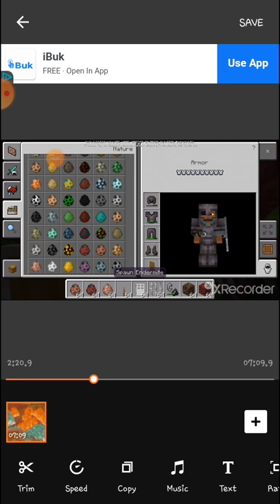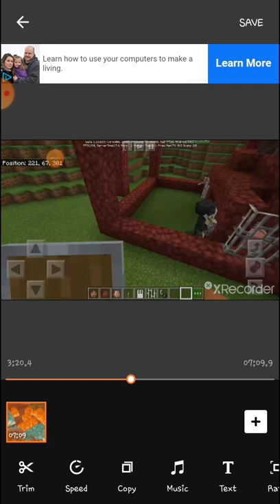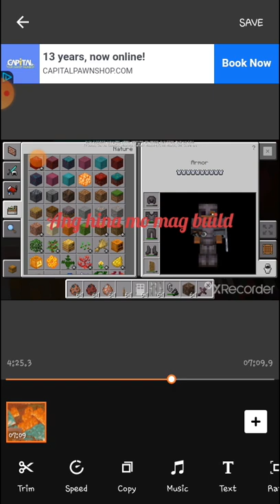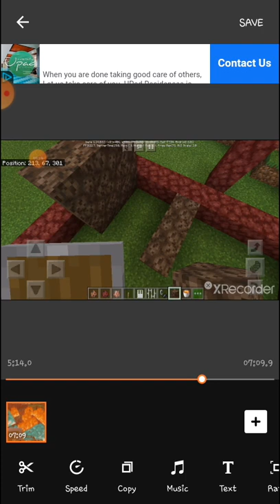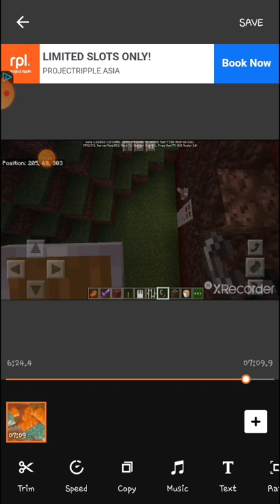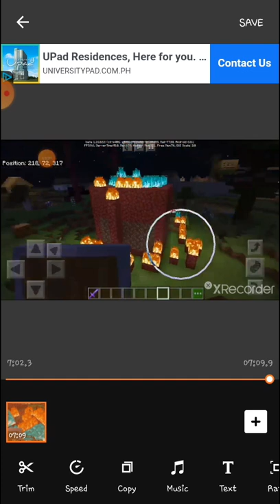Me.Nani my character.panget gawa mo lods